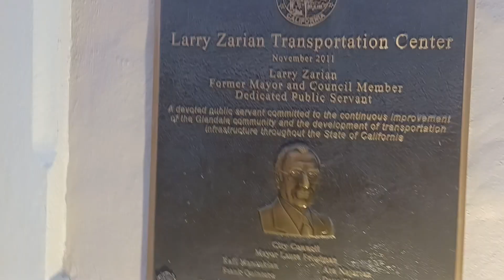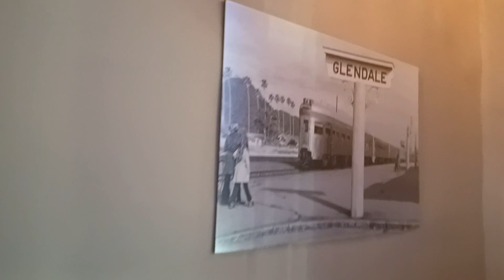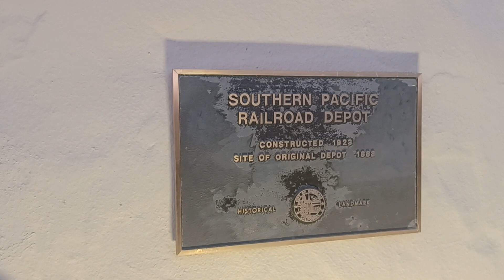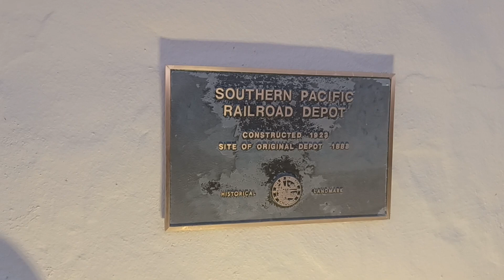Жизнь на юге Калифорнии. Район Лос Анджелеса - Atwater Village и Glendale. Инфо для приезжающих.